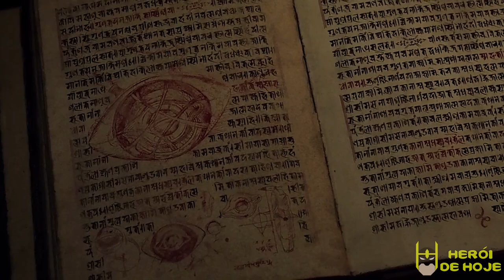conheça os VINGADORES DA PRÉ-HISTÓRIA | HISTÓRIA COMPLETA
Em seu novo vídeo, Jonathan Maia traz a origem dos primeiros VINGADORES DOS QUADRINHOS, direto da Pré-História, equipe formada por Odin, a Lady Fênix, o PRIMEIRO PANTERA NEGRA, a PRIMEIRA PUNHO DE FERRO, o PRIMEIRO ESTIGMA, Agamotto e o Mamuteiro FANTASMA!
Jonathan conta a origem do grupo, mostrando sua história desde sua primeira aparição até os dias de hoje.